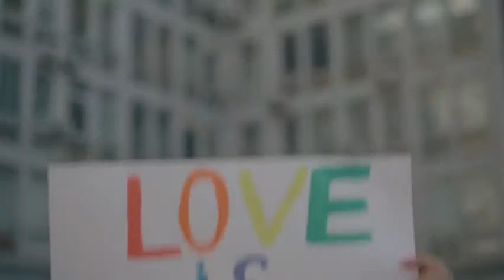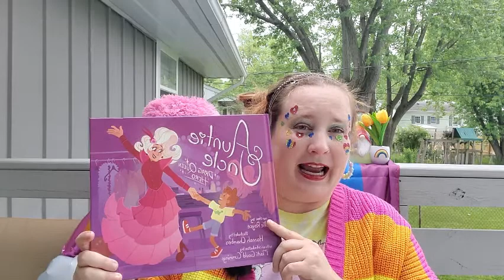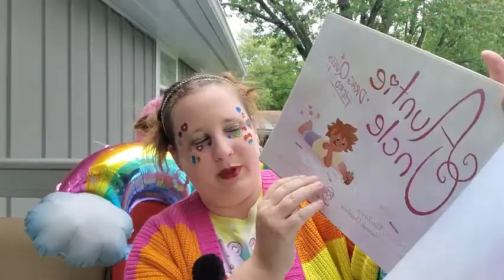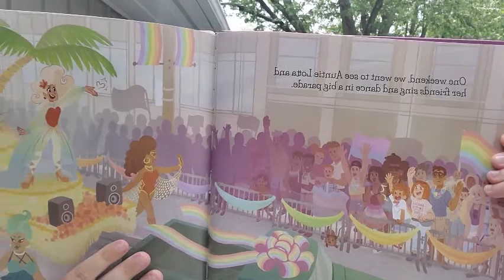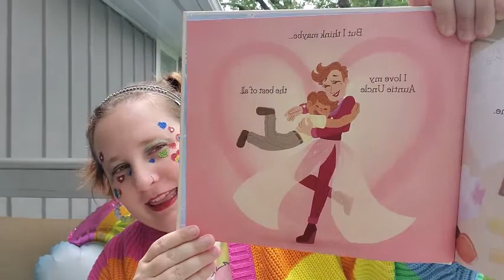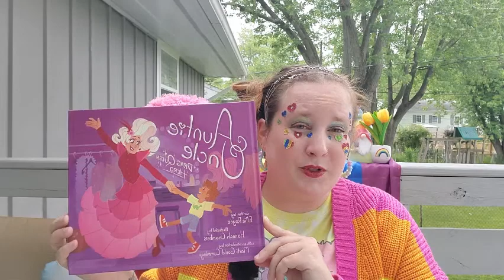Happy Pride Month - GIVEAWAY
Happy Pride Month to all my followers, supporters, customers, family, and friends in the LGBTQIA+ community! We love you, we support you, and we stand beside you!

I will be donating a percentage of my proceeds in June from The Wilted Quill to the National Center for Transgender Equality. If you'd like to learn more about the organization, visit their

Auntie Uncle: Drag Queen Hero - Amazon